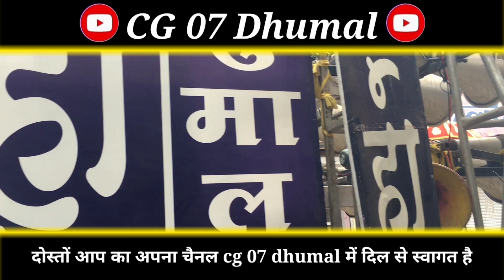Mith Mith Lage Maya Ke Bani - Kanha Dhumal group bhilai | CG Song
🙋‍♂️नमस्ते दोस्तों
       आपका स्वागत है आपका
अपने चैनल.
     Cg dhumal   पर

हम अपने चैनल पर रोज
🎼🥁dj धुमाल का वीडियो upload करते हैं
भाइयों वीडियो 🎧Earphone लगा कर देखे
ORIGINAL BASS साउंड मे Quality में 👌🏻👌🏻झुम जाओगे

       चैनल एडमिन –ishu